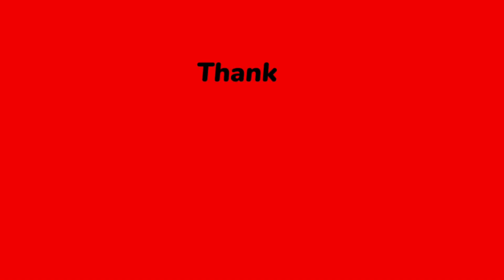Laptop 16GB vs 32GB RAM Gaming Benchmark | Acer Nitro 5 i7 12650H + RTX 3070Ti Gaming Test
16GB vs 32GB RAM Gaming Test
Laptop RTX 3070Ti Gaming Test
RTX 3070ti + i7 12650H Gaming Benchmark
Nvidia RTX 3070ti Gaming Benchmark Test
Acer Nitro 5 Gaming Benchmark

So in today's video we have done the gaming benchmark test of 2023 Acer Nitro 5 Gaming Laptop RAM's 16GB vs 32GB.

Our goal is to achieve 10,000 subscriber so please help us to reach there.

In this test we have selected 07 games.

00:00 RDR II
00:20 God Of War
00:40 Far Cry 6
01:00 Cyberpunk 2077
01:20 Assassin's Creed Valhalla
01:40 A Plague Tale Requiem
02:00 GTA V
02:20 Outro

Specifications :

CPU: intel i7 12650H | 10cores 16threads | up to 4.7Ghz
RAM: Single-channel DDR4 SDRAM support 16 GB
GPU: NVIDIA GeForce RTX 3070ti with 8 GB of dedicated GDDR6 VRAM (150w)
Display: 15.6” QHD IPS display with a lightning-quick 165Hz refresh rate and 3ms response time
Storage: 1 TB SSD, PCIe Gen4, NVMe